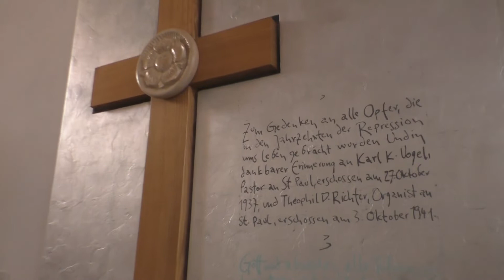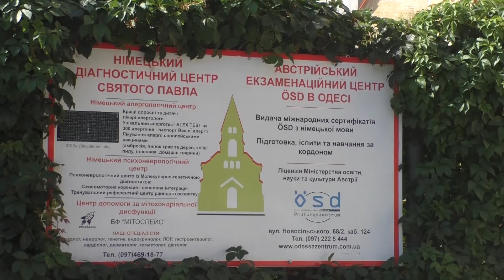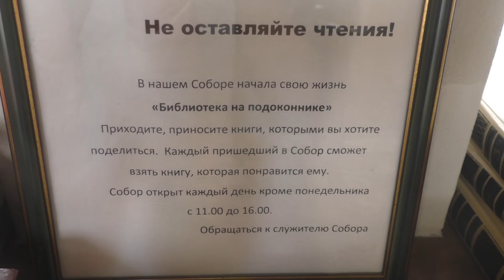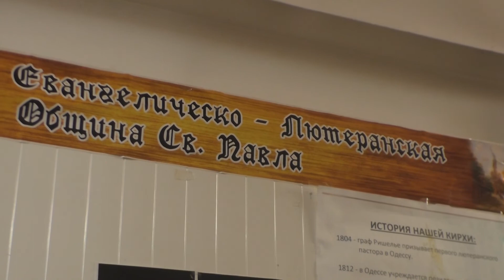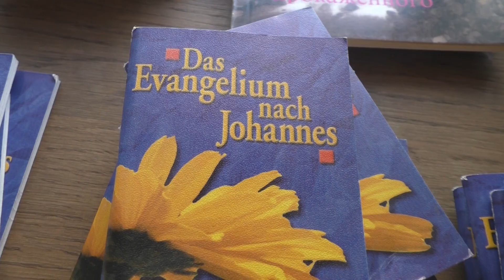В Одеську Kірху повернулась церковна громада Святого Павла